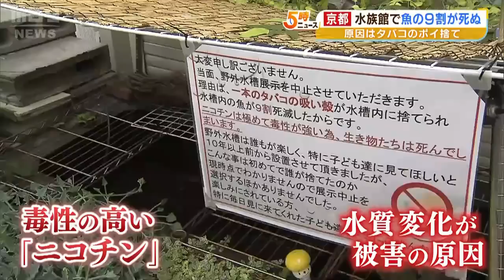水族館で９割の魚が死ぬ…水槽から見つかったのは『タバコの吸い殻』ニコチンが原因か（2023年6月28日）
今年６月、京都の小さな水族館で魚が立て続けに死んでいるのが見つかりました。その原因は「タバコの吸い殻」とみられています。

　（花園教会水族館　篠澤俊一郎館長）
　「魚が死んでいるところを子どもたちに見せてしまうというのが、一番すごく僕としては残念というか悲しい気持ち」

　被害に遭ったのは京都市右京区にある「花園教会水族館」の篠澤俊一郎館長です。閑静な住宅街にあるこちらの水族館は、約１９０種類もの魚や爬虫類を飼育していて、１２年前から寄付によって無料で運営されてきました。毎週訪れる子どももいるほど地域から愛されていて、コロナ禍でも営業を続けるなど地元の子どもたちの居場所となってきました。

　そんな憩いの場に今年６月、異変が起きました

　「こちらで１～２週間ほど前からバタバタと魚が死んでいく現象が起き始めた。今まで経験したことないような死に方をしていた」

　一体、なぜこのような事態になったのか。その原因は、篠澤館長によりますと、水槽から「タバコの吸い殻」が見つかり、生き残った魚たちを別の水槽に移したところ体調が改善。このことから、吸い殻に含まれる毒性の高い「ニコチン」によって水質が変化したことが被害の原因とみられるということです。今回の事態を受けて水族館では屋外展示を中止することになりました。

　「なんでこんなことになったのかなと。怒りというよりは、ちょっと落ち込んでしまったというのが正直なところです。言葉を絞るならば、これをきっかけに吸い殻なんかを生き物のところに捨てる行為は環境的な問題があるということを知ってもらいたいです」